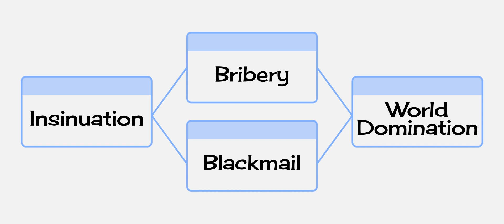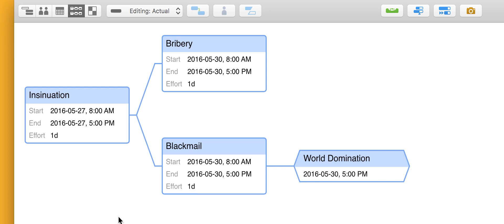Project Planning 101: Ep. 1 — The Network Chart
Learn the basics of project planning by starting at the end — what's your goal? World domination?